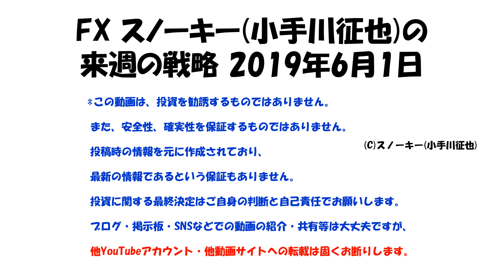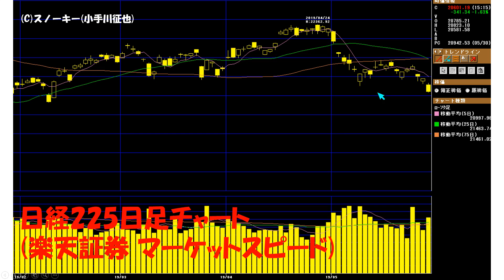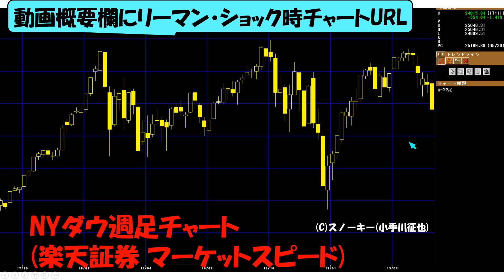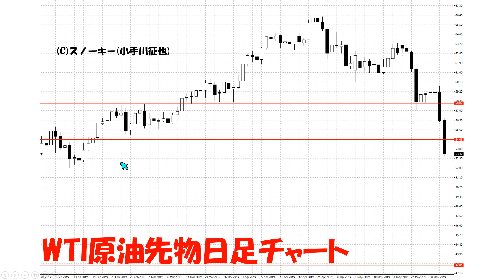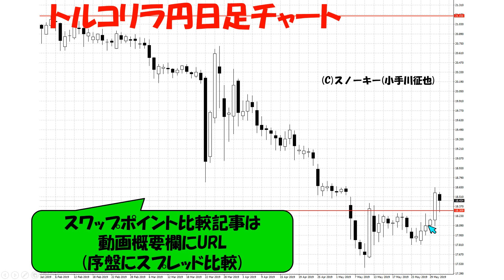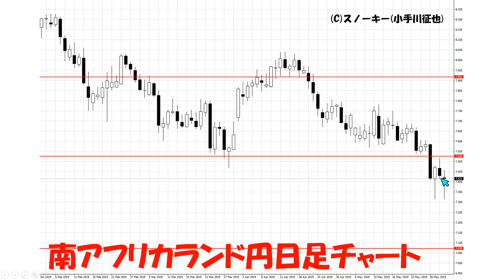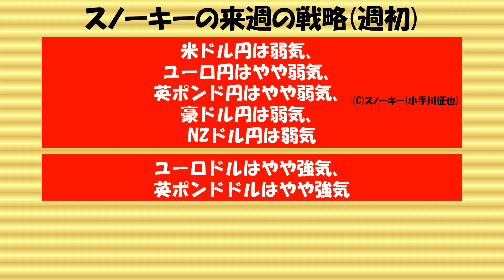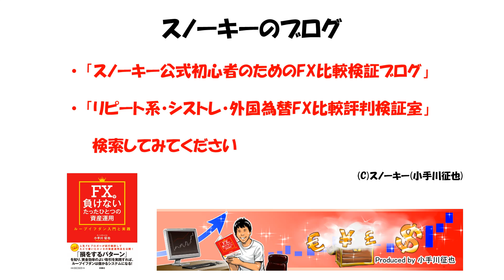アカンやつ？トランプ砲でまたもやリスクオフ スノーキー(小手川征也)の来週の戦略 2019年6月1日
2019年6月1日時点での、来週の為替予測とスノーキー(小手川征也)のFX戦略です。
締切間近・オフ会のお申し込みフォームはこちら
(お申し込み後に届くメールにご返信をお願いいたします)。

2019年6月15日(土)ループイフダンセミナーの詳細はこちら。

スノーキーのFX中長期投資(不労所得)の設定一覧。

ループイフダンとトラリピの違いはこちら。

リーマン・ショック時のチャート掲載記事はこちら。

メキシコペソ円資金別設定例。

フラッシュクラッシュ後に書下ろしレポート付き・ループイフダンキャンペーンはこちら。

私のスワップ投資口座・LIGHT FXのタイアップキャンペーンはこちら。

トルコリラ円・メキシコペソ円スワップポイント比較はこちら。

FX会社比較。